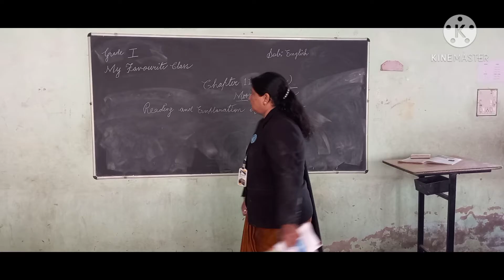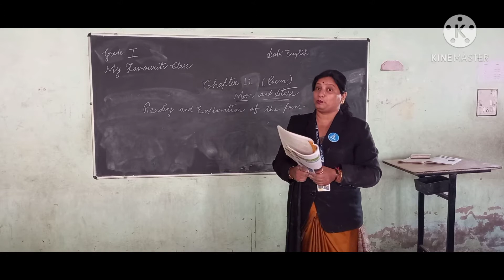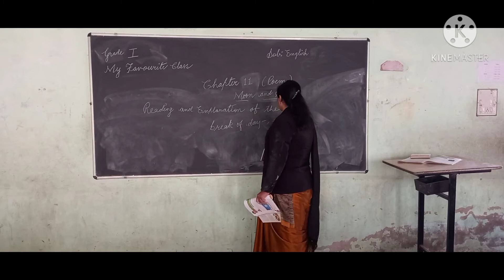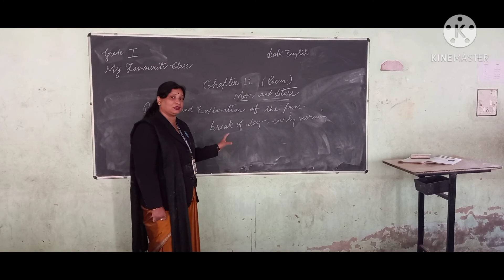Grade 1,English, 9th December, Ch11